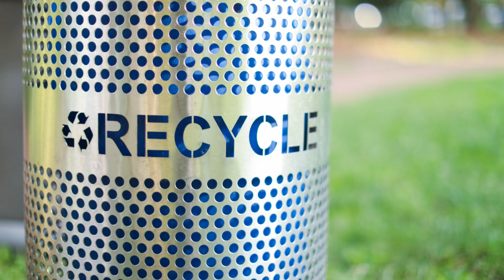invideo ai 1080 From Dust to Diamonds The Journey of a 2024 05 29 1